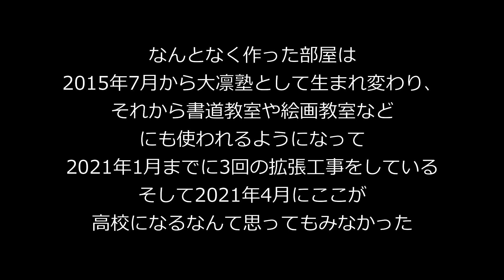【DIY】#5 総合格闘技道場SAI-GYMをDIY素人が作ってみました＠大凛塾編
今回は大凛塾のDIYです。2015年7月からスタートした大凛塾はどのようにして作られたのか？